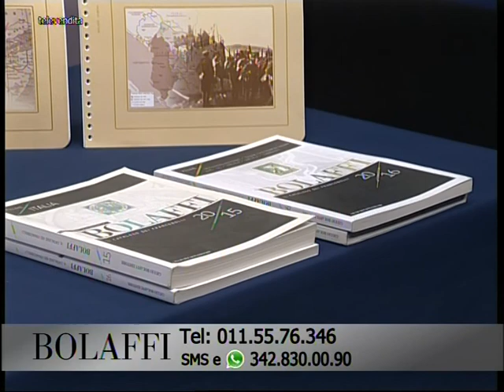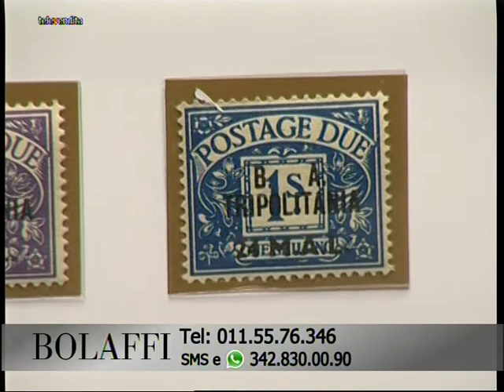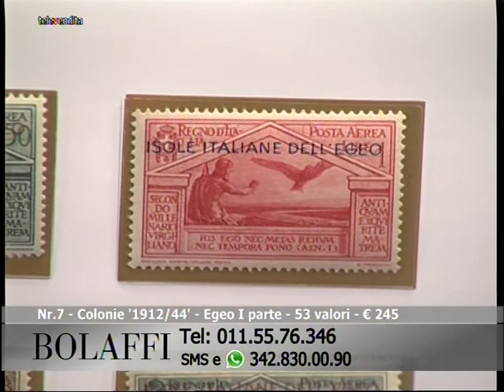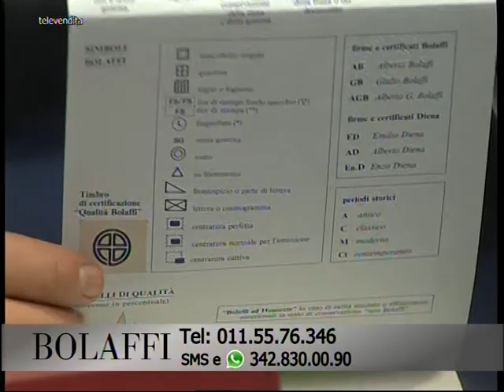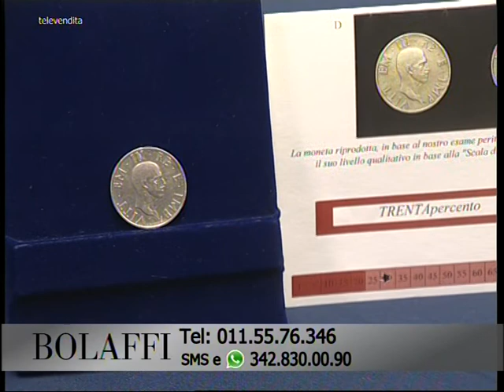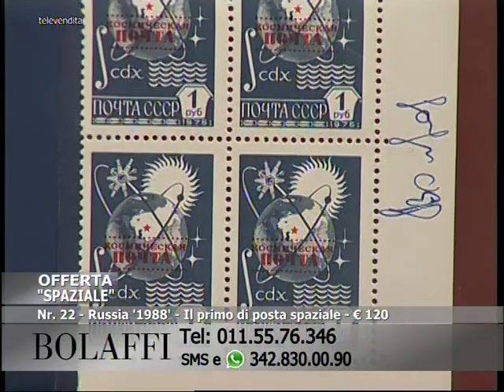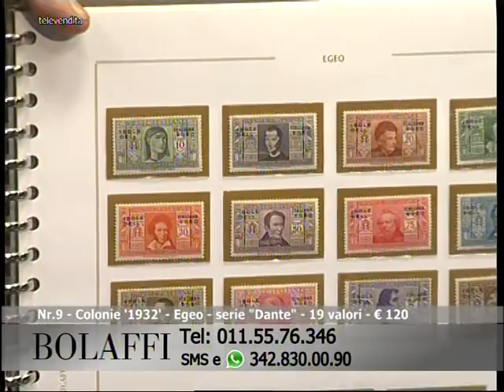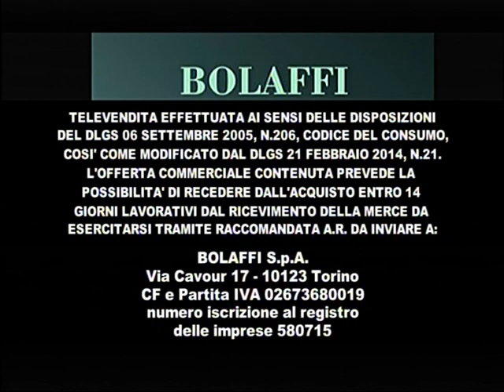Bolaffi Televendita - Filatelia 31-01-2017